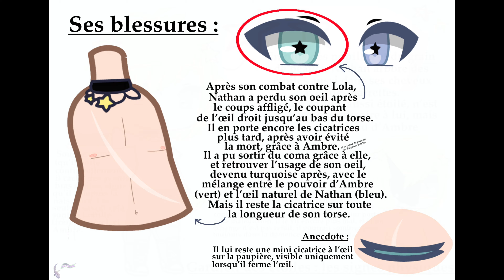I’ll spoil it all by saying something stupid like «I love you» // Gacha trend meme // NathAmbre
Vous apprenez des choses aujourd’hui sur Nathan 👀✨